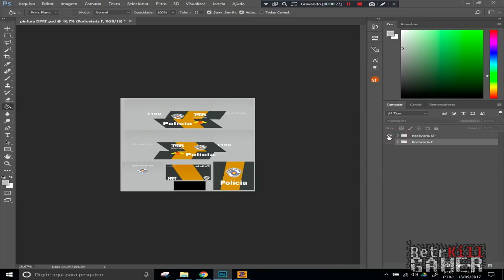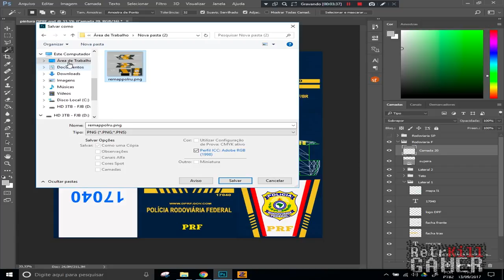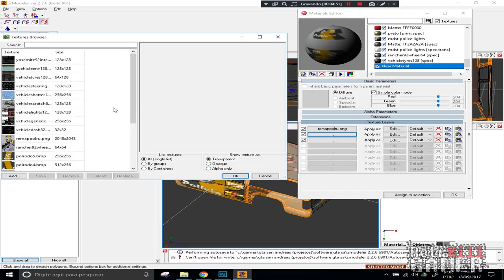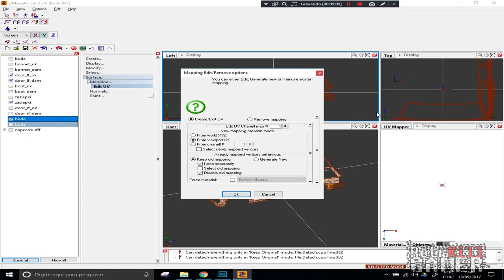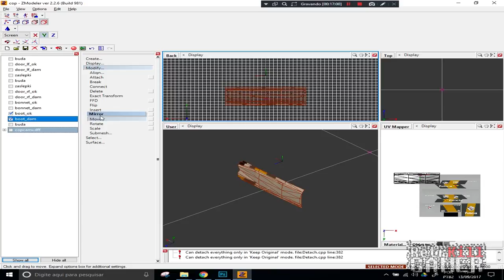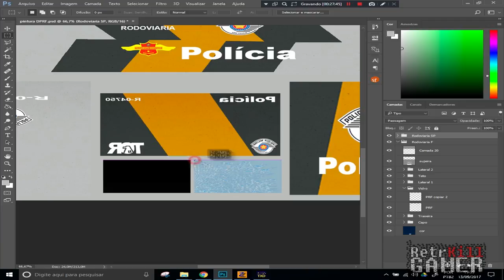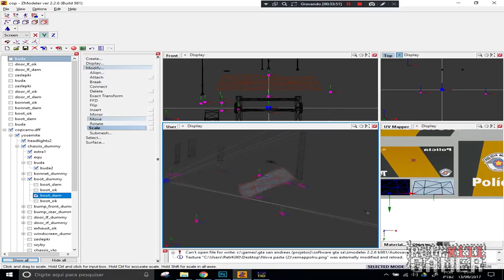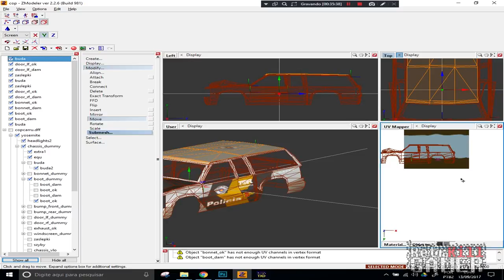COMO CRIAR PAINTJOB (PINTURA) FUNCIONAL PARA QUALQUER VEÍCULO GTA SA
LEIA, INFORMAÇÃO FUNDAMENTAL:
Aprenda como ativar a função remp da paintjob em qualquer veículo (caminhão, carros, motos, aviões...), mas lembre-se que é necessário colocar a textura em um TXD com o nome do carro com final numérico até 5.

EX.: quero fazer 2 pinturas em uma viatura. Vai ficar dessa forma:
copcarla.dff / copcarla.txd (essa fica uma pintura e as demais texturas) / copcarla1.txd (essa fica só a variação da pintura remp). Assim totalizando 2.

Dessa forma você consegue selecionar em qualquer mod de tuning ou na loja do jogo e mudar a pintura, mas caso queira variar no trânsito é necessário usar o VehFuncs e colocar em algum lugar do dff o comando _pj=X. Seguindo esse exemplo acima: chassis_pj=0-1.

*Desculpa percebi que faltava essa parte quando estava upando o vídeo.

⇨ Discord (P/ mais tutoriais que não tem aqui no canal)